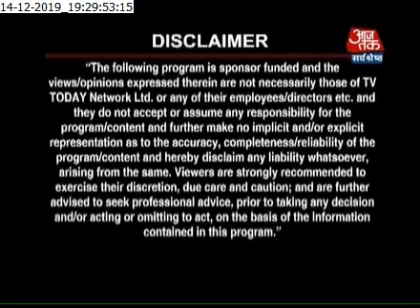Worldwide Achievers Indo Arab Leaders’ Summit & Awards 2019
Worldwide Achievers organized Indo Arab Leaders’ Summit & Awards, Ceremony to felicitate Asia's leading top Business Industry, Service Sector, Healthcare & wellness, Hospitality, Education sector. The event was held at Marriott Hotel Al Jadaf, Dubai on 15th November 2019.
Indo Arab Leaders Summit & Awards is an event specifically designed for promotion of investments from UAE to India and India to UAE. Indo Arab Leaders Awards salute and recognize remarkable business leaders across all industry sectors, who through strength, innovation and foresight induce positive changes in an evolving corporate Asia. Asia’s business visionaries are recognized annually at the awards ceremony which is broadcast globally. And the awards were based on a comprehensive market research study and opinion surveys conducted by Worldwide Achievers.
Shri. RamdasBanduAthawale (Minister of State for Social Justice and Empowerment, Govt. of India), H.E. Dr. Mohammed Saeed Al-Kindi(Former Minister of Environment & Water, UAE), Mr. Vipul (Consul General of India, Dubai) and Padma Shri Bajrang Punia (World Wrestling Championships) were the Chief Guest & Guest of Honour at the gala ceremony and gave away the award certificates & trophy to the winners which included Individuals/organizations from all across Asia.